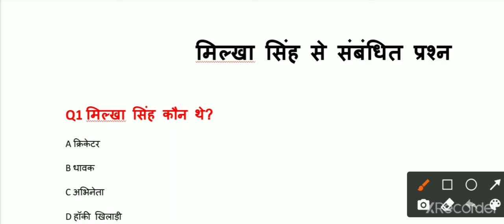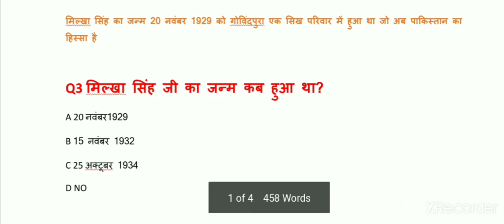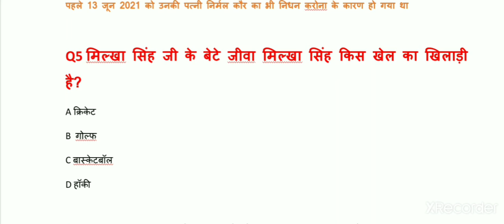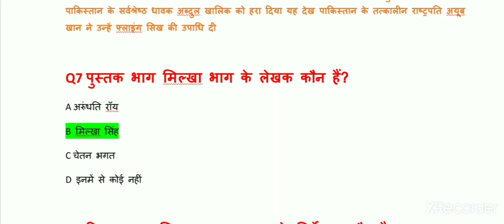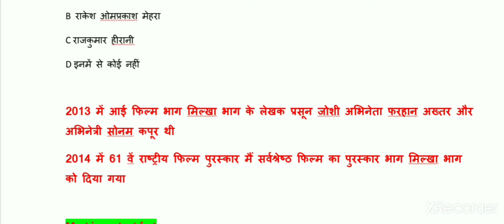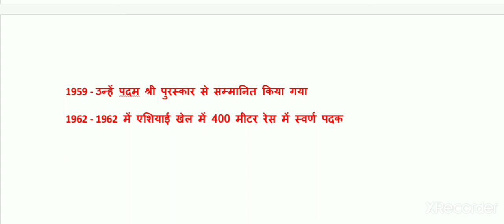मिल्खा सिंह से संबंधित महत्वपूर्ण प्रश्न| Milkha Singh | flying Sikh | Gk about Milkha Singh